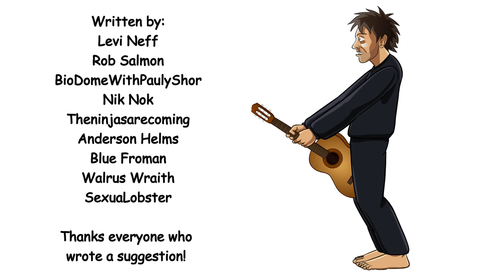Tobey Maguire (Beautiful Song)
Another beautiful song completed!

Written by: Levi Neff, Rob Salmon,  BioDomeWithPaulyShor, Nik Nok, Theninjasarecoming, Anderson Helms, Blue Froman, Walrus Wraith, SexuaLobster

Lyrics:  I keep on having this reoccurring dream, where Toby Maguire watches me eat cream.
Tobey asks me, can he have the rest. Then he proceeds to pour it on his chest
Atop the tallest building of a cityscape scene, suspended from a construction beam
He stares into my soul, watching me as I lick the bowl
Now he's naked in my grandma's bath, i start to cry, but he just laughs
Gazing hungrily into my eyes, he removes the hair from his inner thighs.
I wake from my dream, I'm aroused and sweaty, I head for the fridge to get a big bowl ready as I
♪As I lick and work the spoon, I feel a presence in the room.♪
Hi Tobey
Hi, can i have some of that cream?
Sure, here you go
Thanks a lot!
Any time,  Tobey.

Apologies to everyone who's suggestions I didn't use, there was some fantastic ones and I had an alternate version of the song that incorporated a few more but this one was stronger.